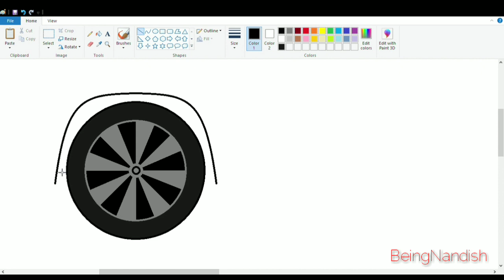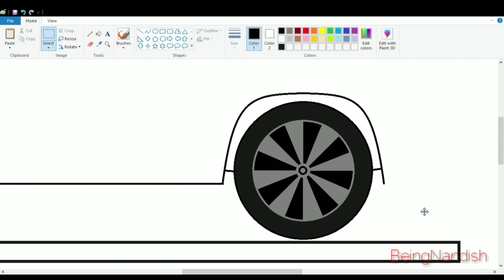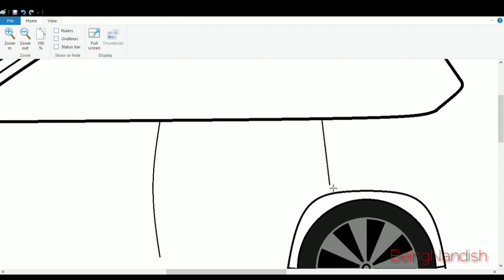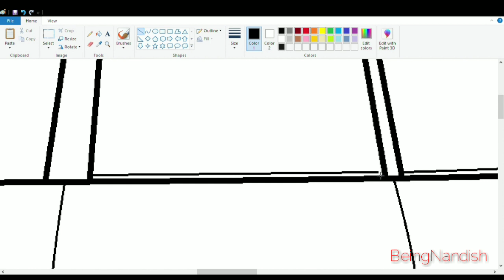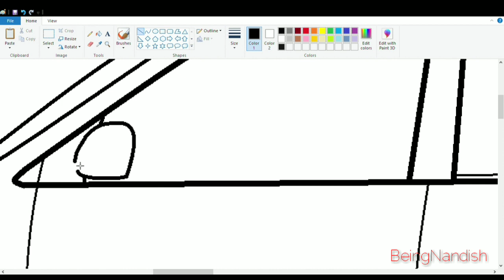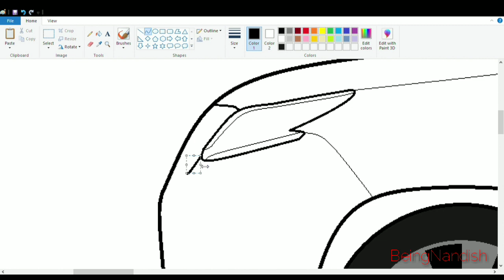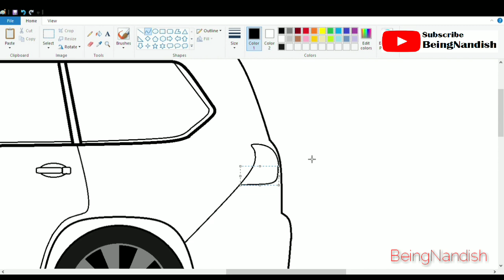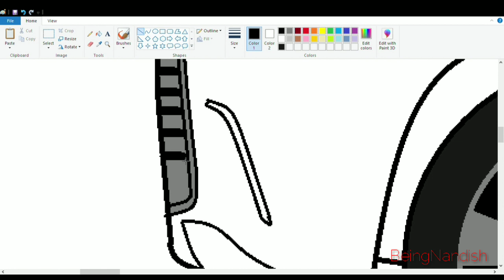How To Draw Lexus Car Step By Step | Car Drawing Tutorial | Drawing LEXUS LX570.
In this video I will show you how to draw LEXUS LX570 SUV on your computer easily using Ms Paint.

Best Desktop Computers